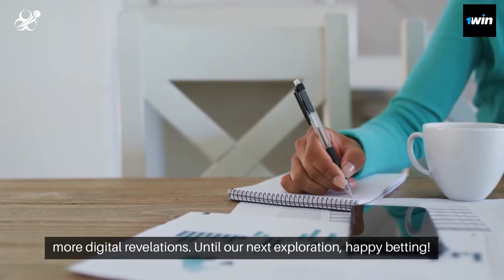1Win (1जीत) India 2024 Safe Betting - - India Bet Master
*IndiaBetMaster.com - Is 1Win Real or Fake?*

In this video, we have an exciting review for all you cricket fans in India, tackling the burning question of whether 1Win India is safe or not?